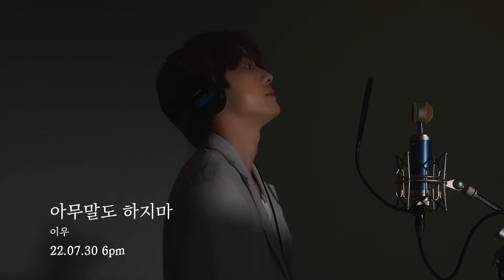이우(LEE WOO) '아무말도 하지마' [ Recording ver. ]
이우(LEE WOO)

아무말도 하지마 [ Don't say anything ]

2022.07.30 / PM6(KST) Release